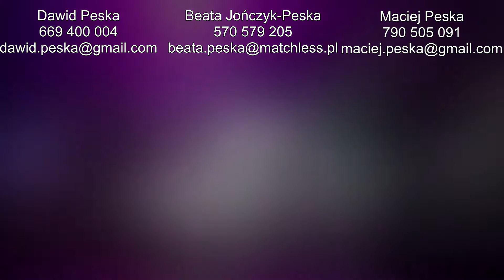Prywatka u Marty i Maćka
Kameralnie na specjalne życzenie! Life act z Łukaszem)